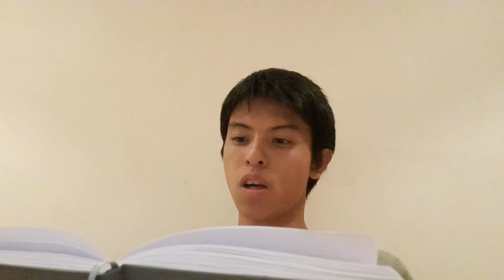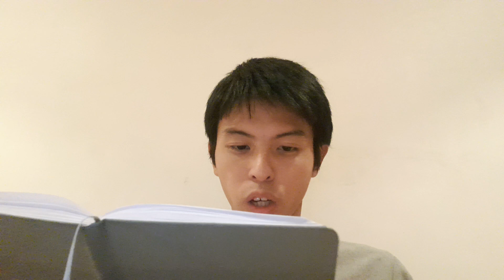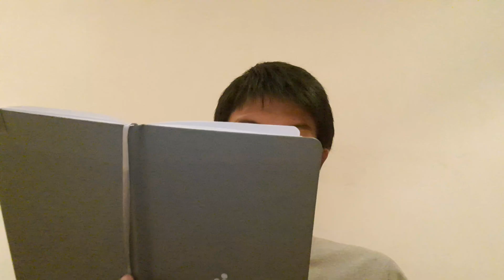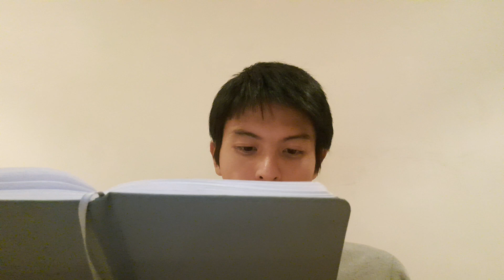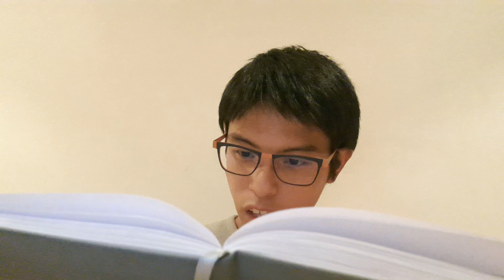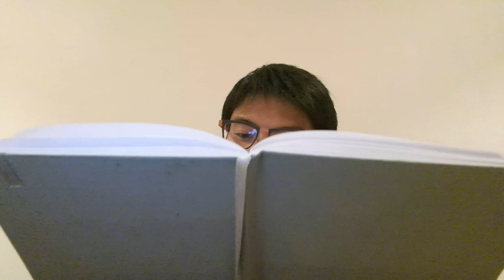千葉百音 島田麻央【ポーランドJr.GP22/女子SP】好きになった選手がいました。